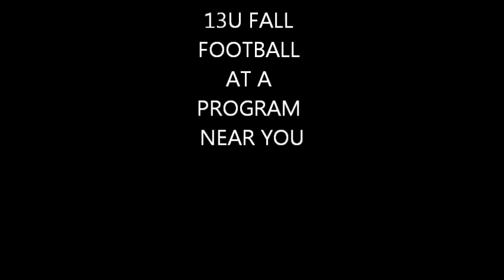Boogie 2016 Spring highlights 1